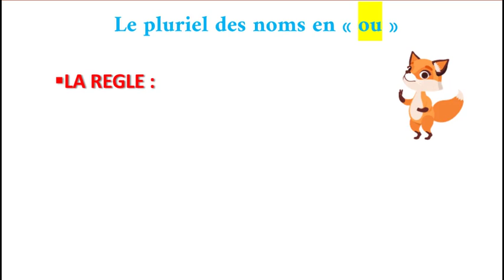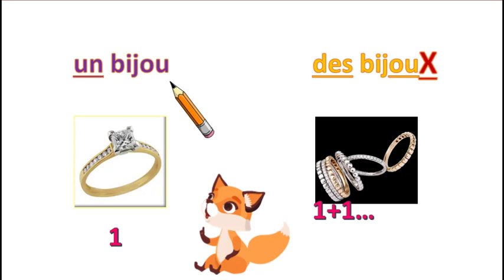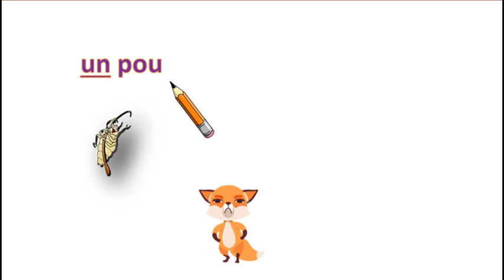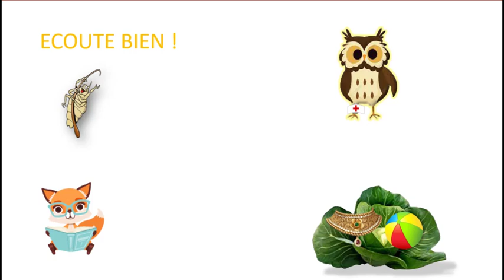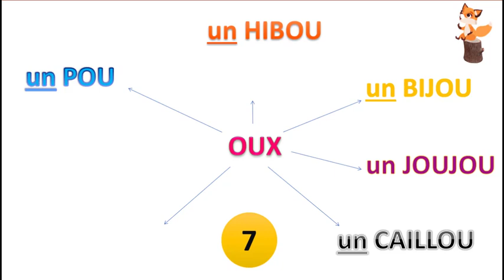Leçon d'orthographe - Le pluriel des noms : ou / oux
👉Un petit livret GRATUIT pour des vacances au TOP !  Je partage avec toi ma boîte secrète 😉

Surtout Partage ! C'est CADEAU et c'est GRATUIT ! Il faut que les gens que tu aimes en profitent !

Bonjour, moi c’est “Le Renard Rusé”. Je suis l’acolyte de ma professeure de français.
Son diplôme en poche (DAEFLE) il y a plus de 10 ans maintenant, elle est partie enseigner le français à l’étranger notamment.
Je suis né au fil du temps, pour répondre aux besoins de ses élèves. Nous avons eu l’occasion d’accompagner des centaines d’enfants de tout horizon, de tous âges, certains d’entre eux étaient en échec scolaire, d’autres présentaient différents troubles : dyslexie, dysphasie…
Dans cette aventure, à force d’essayer, toujours à la recherche du “MIEUX POUR EUX”, nous avons pu développer nos connaissances et ajuster notre méthode d’apprentissage. Grâce à cette méthode, nous n’avons jamais laissé un seul élève sur le côté !
Puis, on s’est dit que ce serait pas mal de vous apporter notre soutien, de partager avec vous :
des conseils et astuces  pour réussir dans votre rôle de parent (organisation…)
des pépites sur les différents volets en rapport avec l’éducation (les différents types de mémoire, les intelligences multiples etc)
mais aussi des leçons ludiques et interactives pour permettre à vos enfants d’apprendre en gagnant du temps.
Voici déjà un petit cadeau, un petit livret GRATUIT pour t'aider à passer des vacances au TOP !